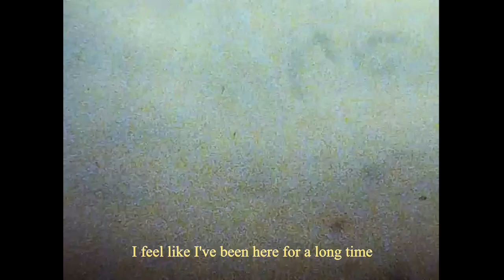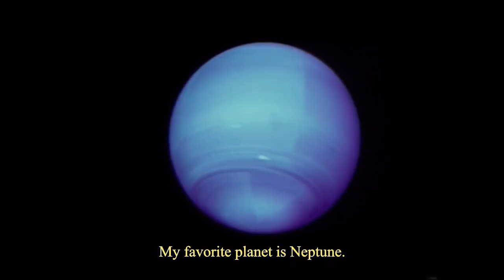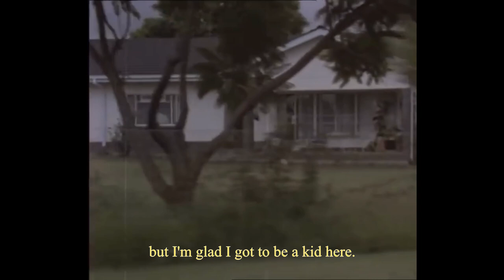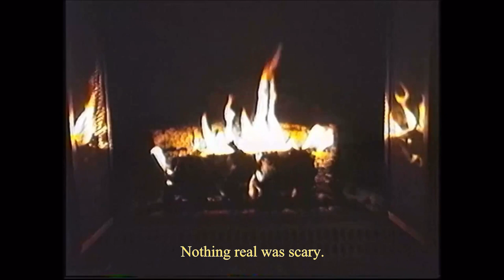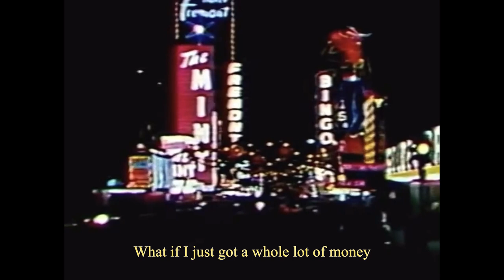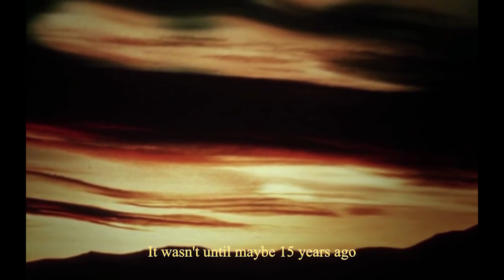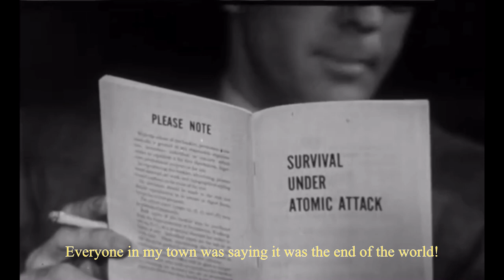The Anthrop Scene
An·thro·po·cene: noun
The current geological age, viewed as the period during which human activity has been the dominant influence on climate and the environment.

A short documentary about climate change and girlhood.

[Made for Karen Holmberg’s Spring 2021 “Vomiting Lobsters, Cat Pianos, and Radical Interdisciplinarity” course]